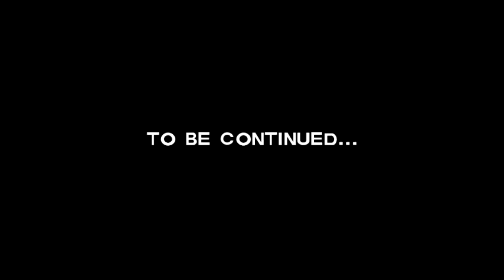You spoke too soon Kenny The Walking Dead S1 EP1 #4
Final part to Ep 1, Kenny the true leader of this group hopefully it stays that way

Telltale Game's The Walking Dead Season1 EP1

Stay turned for EP2 of The Walking  Dead S1